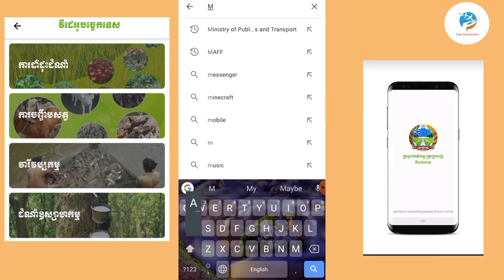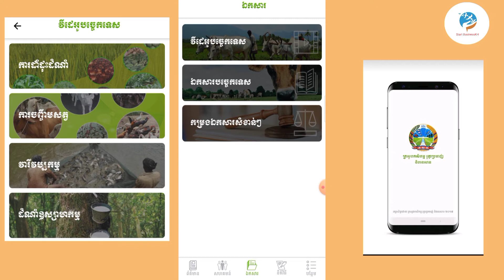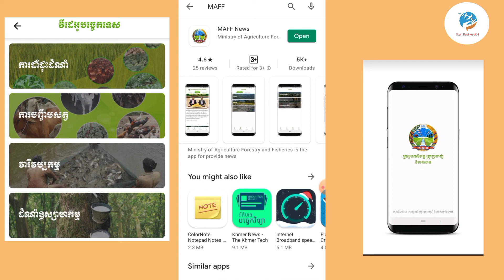របៀបរៀនបច្ចេកទេសកសិកម្មពី កម្មវិធី របស់ក្រសួងកសិកម្មMAFF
សួស្តីប្រិយមិត្តរបស់Start BusinessKHសូមជួយចុចសាប់ស្ក្រាយដើម្បីទទួលបានវីដេអូថ្មីៗសូមអរគុណសម្រាប់ការទស្សនាវីដេអូនេះ។